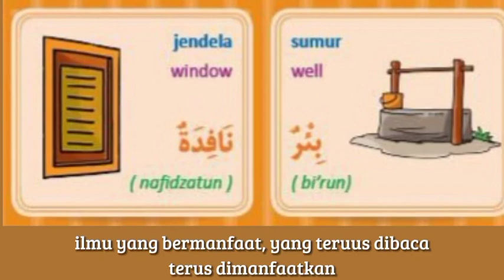Sabar dalam mengurus anak (Ustadz Muhammad bin Umar as Seweed Hafizhahullah)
Bismillah,

insyaAllah, Aamiin